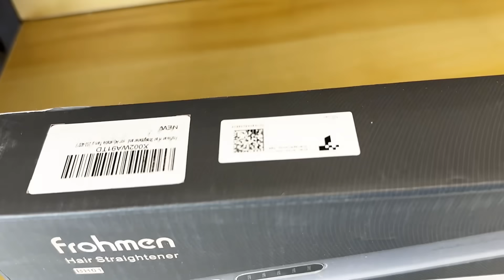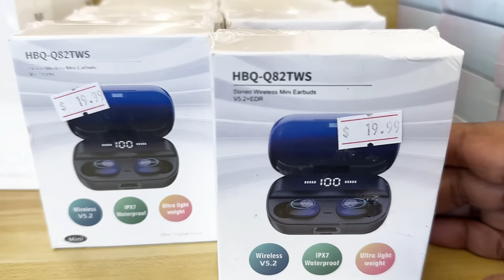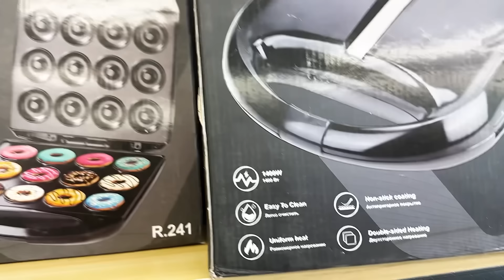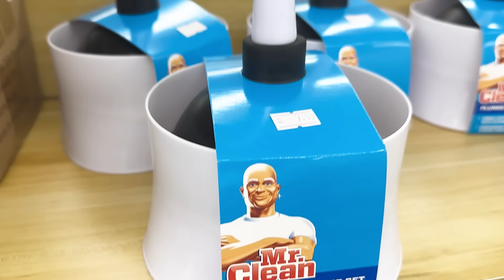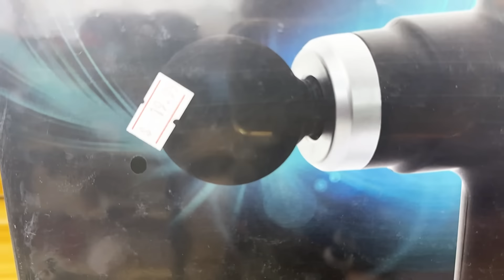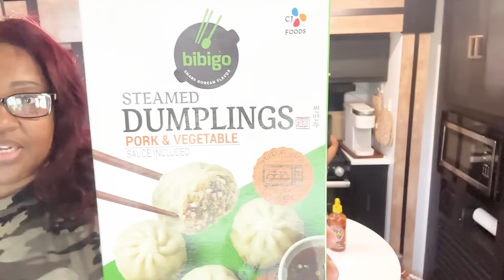Always Late | Breakfast with Friends | Amazon Overstock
Hey, Fam! We're out and about today with a nice meet-up for breakfast with some old friends. I take a quick look around an Amazon store, and I spend a little time with the grandkids!

Link to Fig products